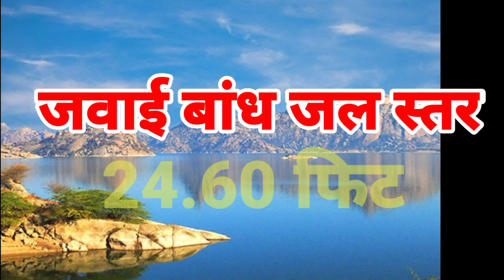जवाई बांध जल स्तर 30 जुलाई 2022 | jawai bandh water level today | जवाई बांध में कितना पानी है